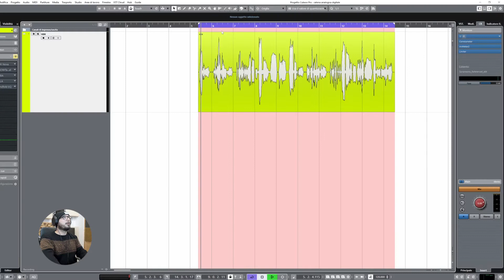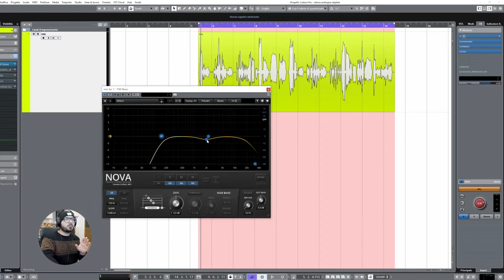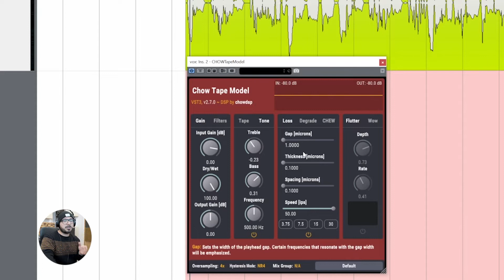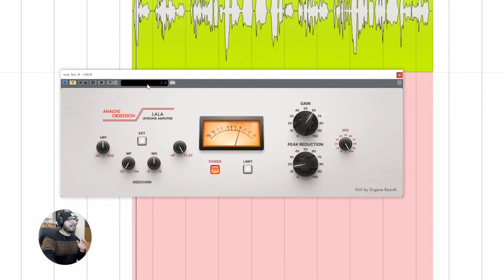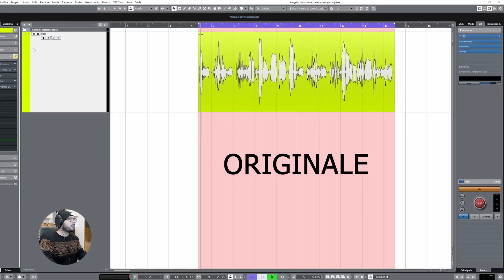Suono Analogico in Mix ITB? Facile, ecco Come Fare | Free Plugin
Meglio digitale o analogico? questa è un eterna lotta, fatto sta che l'analogico ha un sound molto bello e caldo. Il bello del digitale invece  è che, se sai utilizzarlo, puoi fare di tutto ed ottenere tutti i risultati che vuoi, compreso ottenere un sound analogico. In questo video ti mostro come fare utilizzando, per giunta, solo plugin gratuiti

Servizio Mixing e Mastering on-line

Libri consigliati
Libro 1
Libro 2

Schede audio consigliate
Scheda 1
Scheda 2

Monitor audio consigliati
Monitor 1
Monitor 2

Microfoni consigliati
Mic 1
Mic 2
Mic 3

Cuffie consigliate
Cuffia 1
Cuffia 2

Alimentatore videocamera
Sony 35mm
Samyang 85mm
Schermo monitoring
Morsetti porta camera
Kit illuminazione fotografico
Set telo fotografico
Fari led
Gimbal stabilizzatore

Se trovi i miei video utili puoi sostenermi facendo una donazione qui